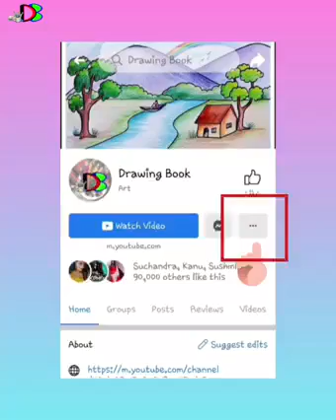Circle art|circle art drawing|circle art and craft|circle design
Here you will see 3D arts, pencil sketch , pencil art,3D painting,colour painting and many more